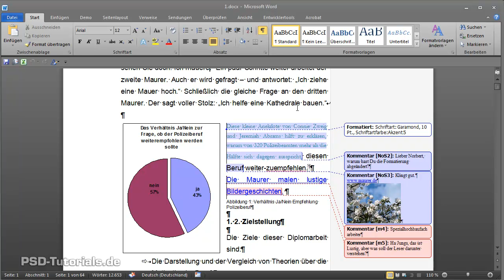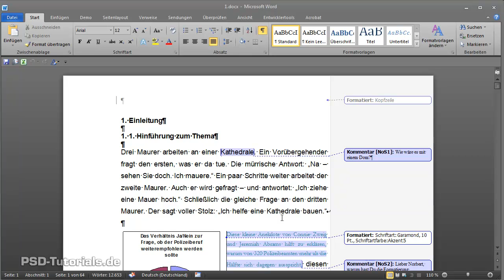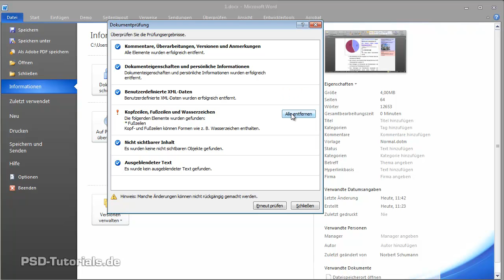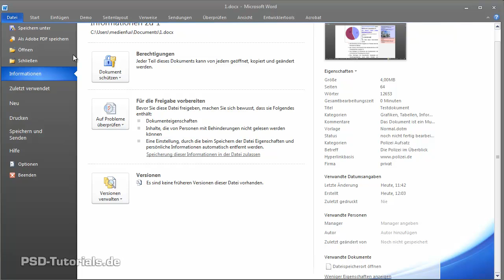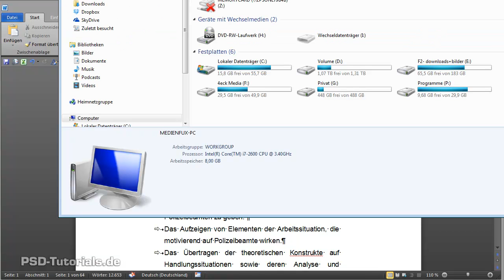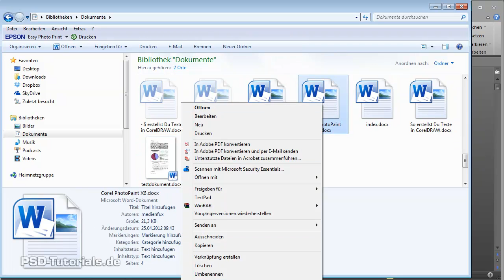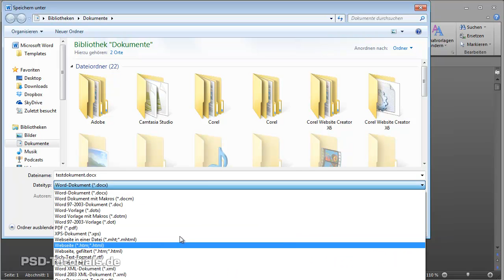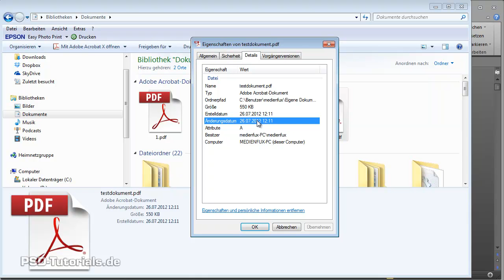Microsoft Word Tutorial: Benutzer- & Dokumentinformationen bearbeiten und entfernen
Jedes Dokument speichert mehr oder weniger sensible Daten, und nicht in jedem Fall ist es erwünscht, dass Dritte den Bearbeitungsstand sowie Informationen zum Ersteller und letzten Bearbeiter einsehen können. Diese Dokumenteninformationen werden bei jedem Speichervorgang aktualisiert. Du kannst diese Dokumenteninfos jedoch auch ganz aus einem Dokument entfernen. Wie das funktioniert, zeige ich in diesem Video-Training.